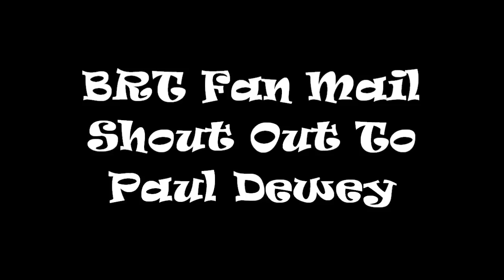Big Rig Talk Fan Mail Shout Out To Paul Dewey